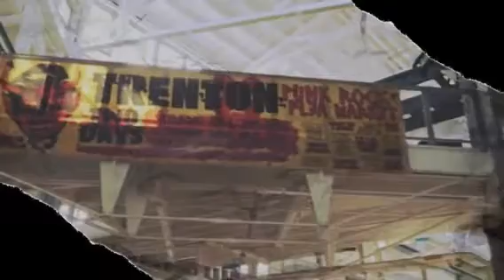Trenton Punk Rock Flea Market, 11.08.2015 (Created